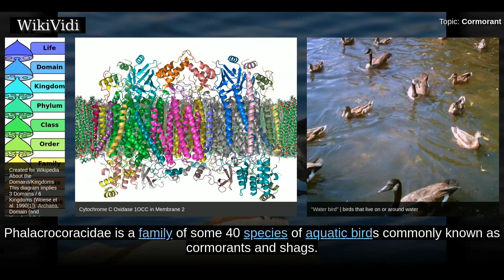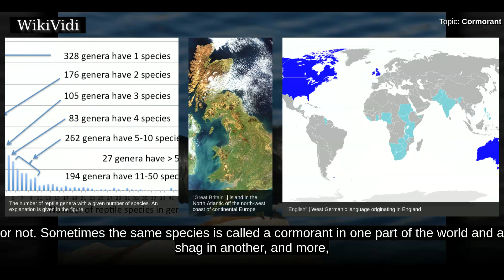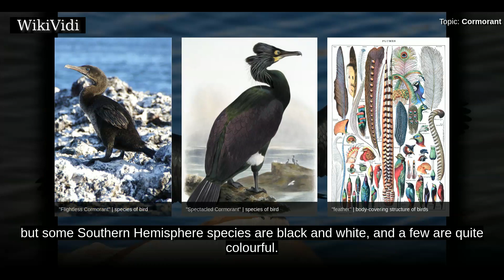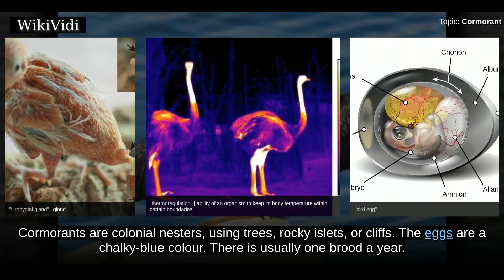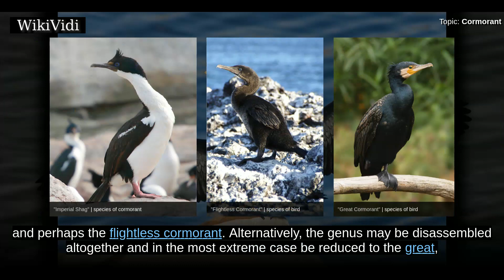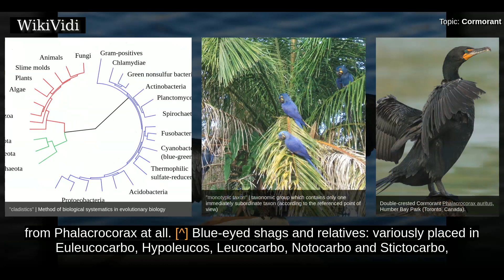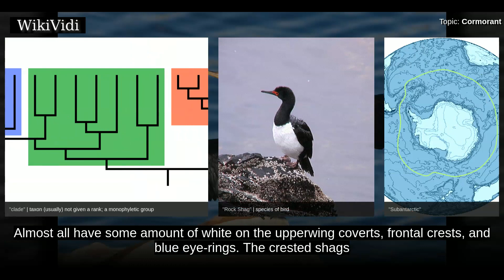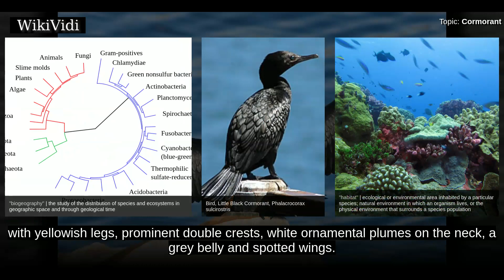CORMORANT - WikiVidi Documentary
Phalacrocoracidae is a family of some 40 species of aquatic birds commonly known as cormorants and shags. Several different classifications of the family have been proposed recently, and the number of genera is disputed. There is no consistent distinction between "cormorants" and "shags" as these appellations have been assigned to different species in these genera at various points in time.  Cormorants and shags are medium-to-large birds, with body weight in the range of 0.35 - and wing span of 45 -. The majority of species have dark feathers. The bill is long, thin and hooked. Their feet have webbing between all four toes. All species are fish-eaters, catching the prey by diving from the surface. They are excellent divers, and under water they propel themselves with their feet with help from their wings; some cormorant species have been found to dive as deep as 45 metres. They have relatively short wings due to their need for economical movement underwater, and consequently have the h...

Shortcuts to chapters:
00:01:34  Names
00:03:27  Description
00:04:20 Habitat
00:04:40 Behaviour
00:06:19  Systematics

Copyright WikiVidi.